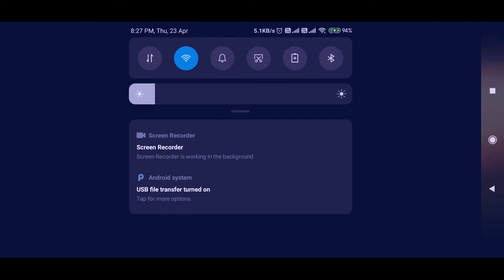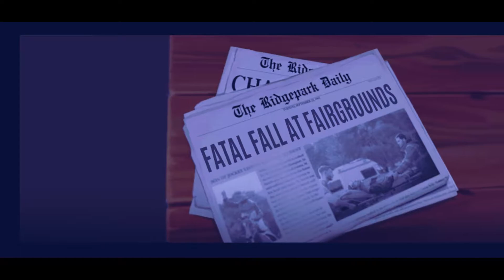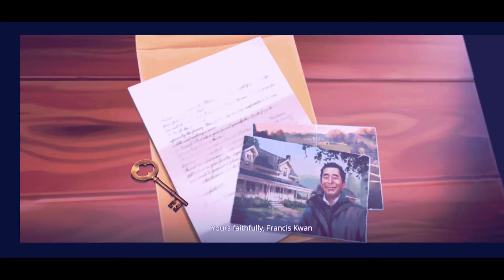Rival Stars Horse racing Episode 1